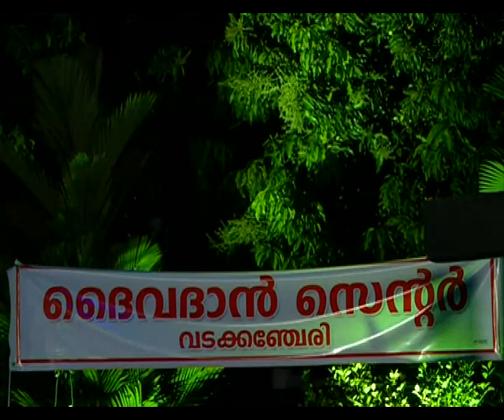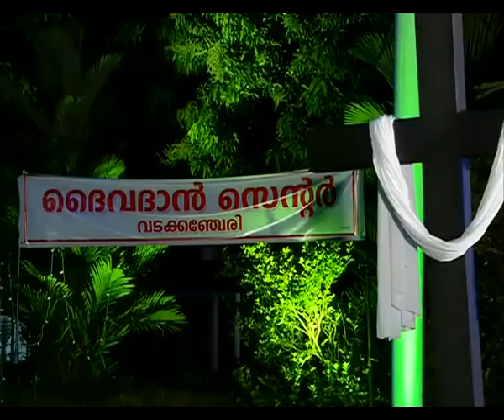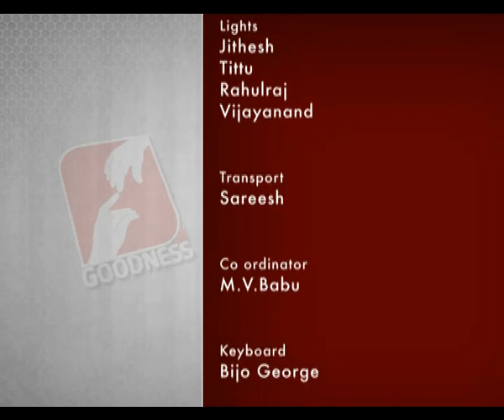PONPULARI With Bishop Mar Jacob Manathodath ഈസ്റ്റർ സ്നേഹസംഗമം